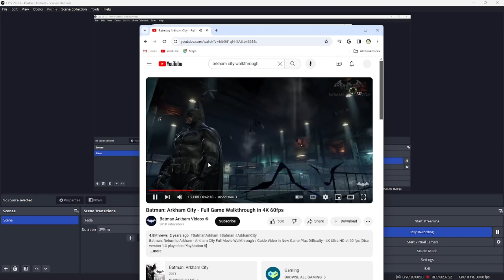Batman Arkham City Lets Play Episode Three Waifu Wonderland 2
In this episode we play as Catwoman and confront Poison Ivy we also raid Mr Freezes lair remember to like and subscribe and comment what games you want to see me play